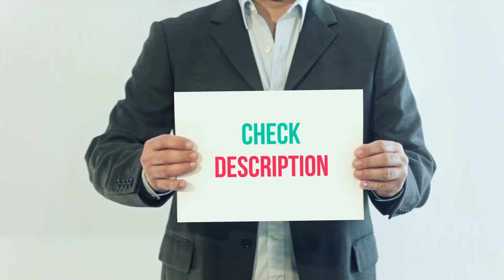The Best Noise Cancelling Headphones - Puro Sound Labs PuroQuiets Review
Puro Sound Labs PuroQuiets - Is One Of The Best Noise Cancelling Headphones Of 2021!